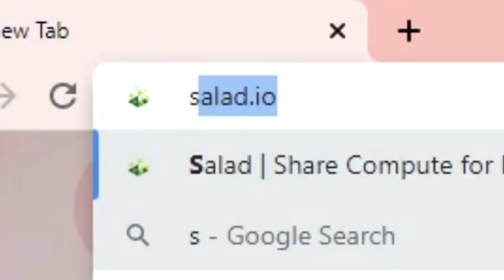Playing Split or Steal in Hypixel Skyblock!! | Hypixel Skyblock the Game Show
In today’s video I played split or steal in Hypixel Skyblock with my livestream viewers! Two contestants went head to head for a 5 million coin prize pool. If both people chose steal, no one gets money. If both people chose split, they both split the money. And, if one person choses split and the other person choses steal, the person who chose to steal gets to keep all the money. This game show led to some pretty interesting situations. I hope you enjoy watching!

9,839